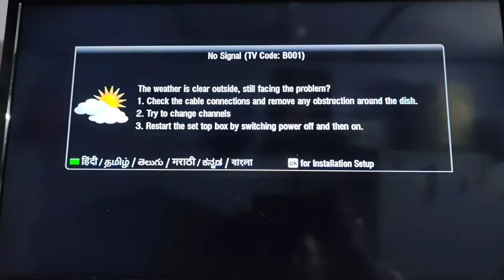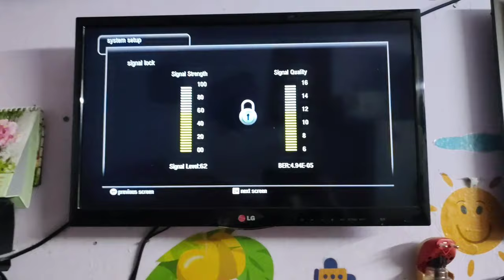Airtel Dth Satellite Setting // Airtel Dth Entry Point Setting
Airtel Dth Satellite Setting
Airtel Dth entry point setting

airtel Dth Signal setting
airtel Dth Signal Problem
airtel digital TV signal settings

Disclamer-